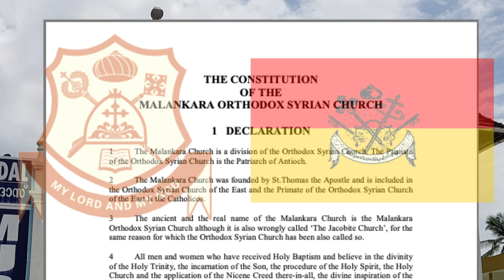Kerala Church Dispute | Origin of the 100 Year Old Church Dispute of Kerala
In this video, we take a look into how a trivial event in Turkey led to a split in a Church group in Kerala, and how the Christians in Kerala are still dealing with it.

1) Wee Free Music,
2)Music Info: Cinematic Documentary - AShamaluevMusic.